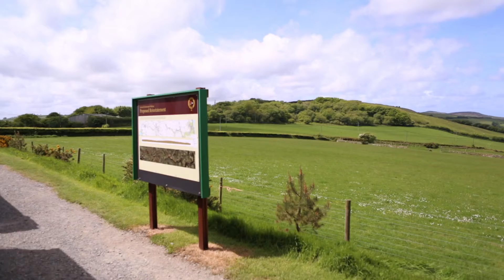Lynton & Barnstaple Railway | Killington Lane to Woody Bay | Summer 2015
Full journey between Killington Lane Halt and Woody Bay Station on the preserved Lynton & Barnstaple railway in summer 2015.